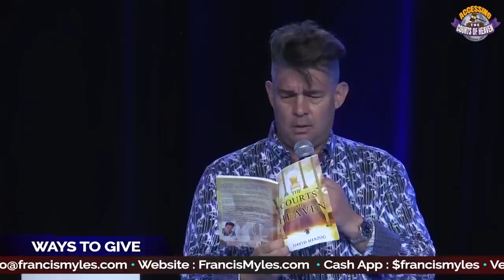Releasing the Glory from the Courts of Heaven | David Herzog | Session 6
David Herzog combines humor and supernatural stories to increase faith about operating in the glory zone. Then he ministers in words of knowledge and healing.

0:00 Introduction
8:31 Ministry of joy and testimonies
53:20 Shout of praise and words of knowledge